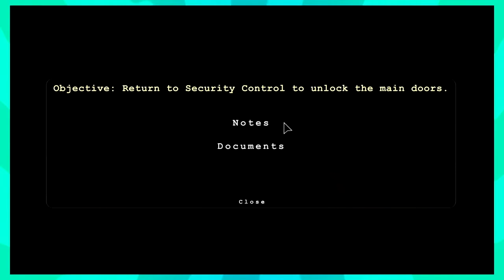3 Games, 3 Months! - JohnboyGames (Resident Evil 4, Outlast, & Dark Souls Remastered)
3 Games in 3 Months!

Happy 3 months of JohnboyGames uploads! Today I have a BEST OF video showing Resident Evil 4, Outlast, and Dark Souls Remastered of some of my favorite JohnboyGames clips in 3 different series I have played.